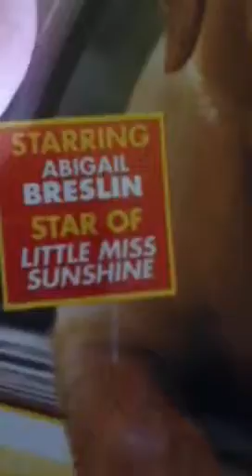Birthday Haul !!!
Hi I had a wonderful birthday I didn't get as many presents due to money prob and whatnot but I am still very thankful for what I got and to the people who actually read this through and through thank you... Please subscribe like and comment